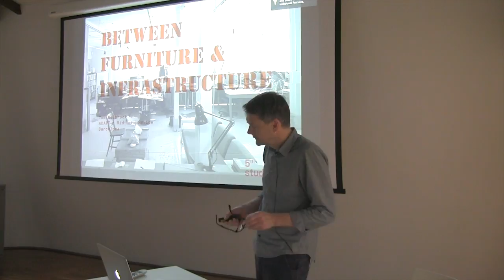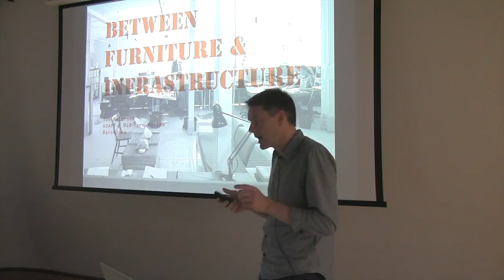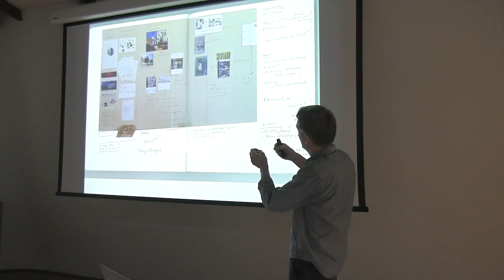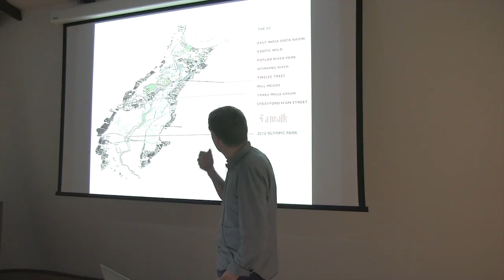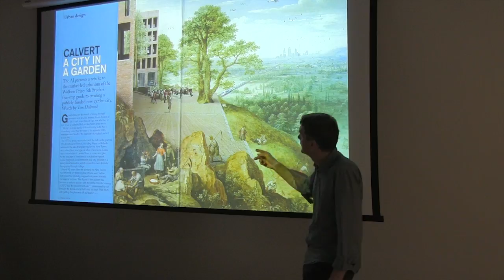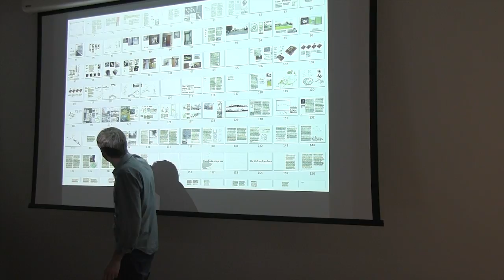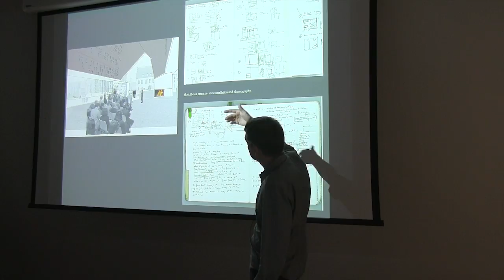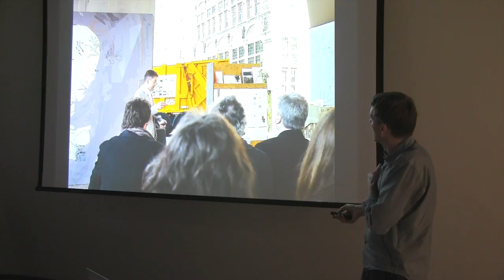Reflection on PHD Tom Holbrook 2014